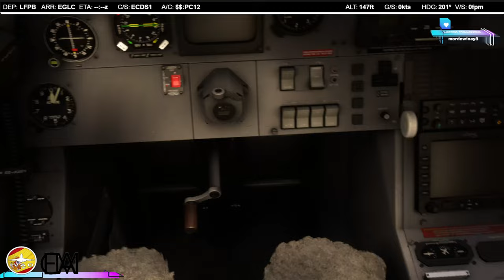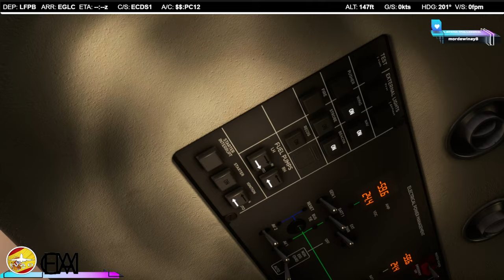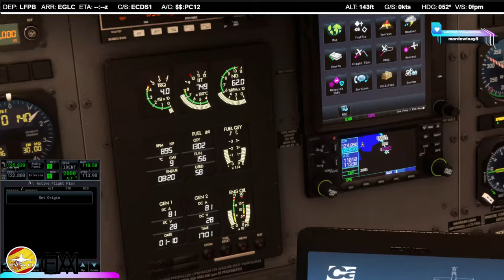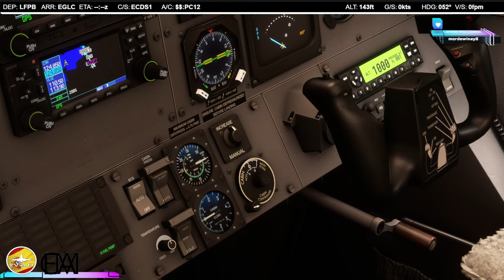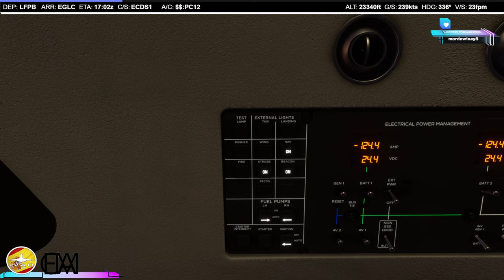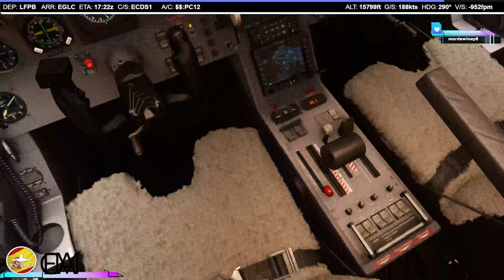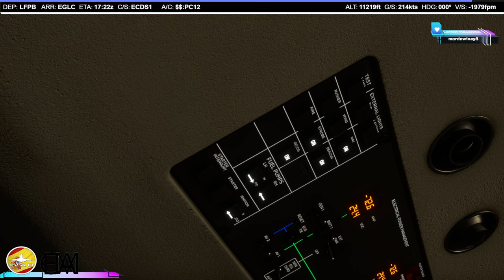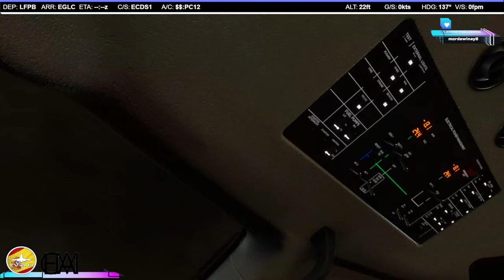4K | Microsoft Flight Simulator 2020 | Leg 5 Business Tour 2023 | LFPB - EGLC | PC12 | IVAO | ECDS1